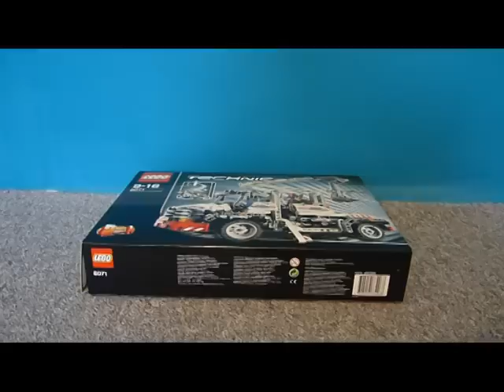Lego Technic 8071 review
Great value for its price, nice functions and pretty good part inventory. The outriggers' knobs and the rear part are the weak points of this set. But still... I like it a lot.